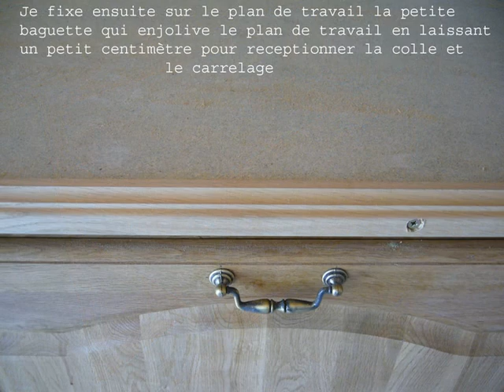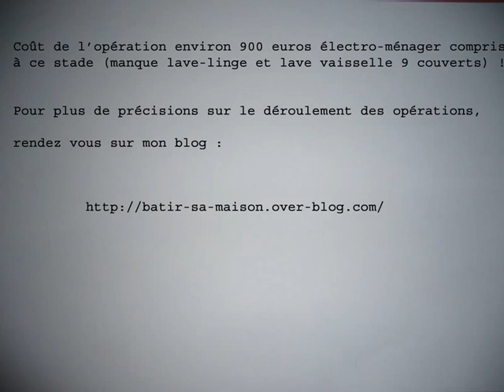Création d'une cuisine intégrée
Vidéo Suivre pas à pas la réalisation d'une cuisine intégrée à moindre coût pour tout bricoleurs  !